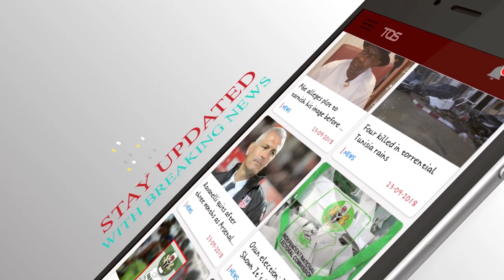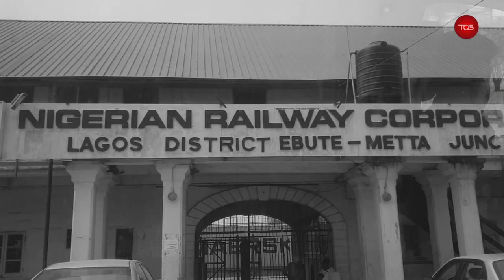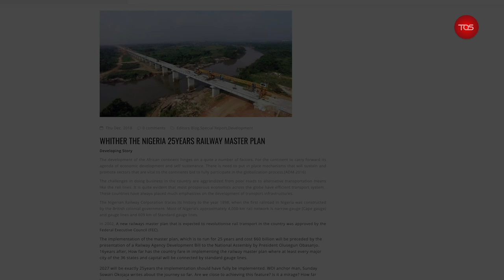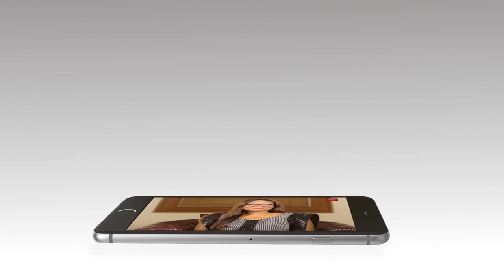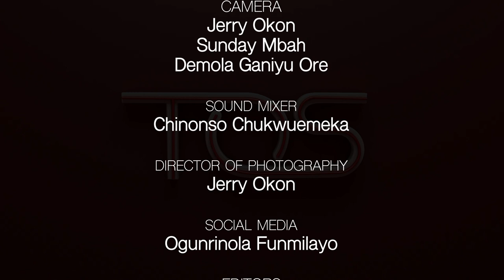The Osasu Show: Rail Service Operations In COVID-19 Era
On this episode of TheOsasuShow we speak to the Minister of Transportation 'Rt. Hon. Rotimi Amaechi' on Rail Service Operations In COVID-19 Era.